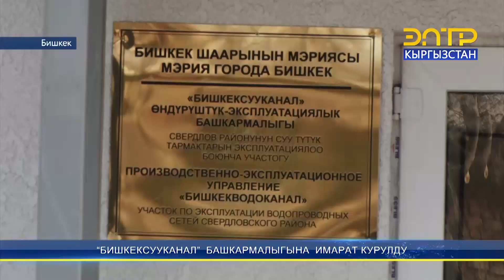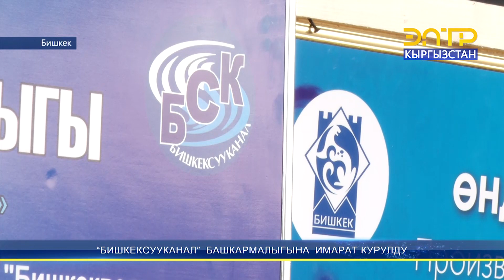“БИШКЕКСУУКАНАЛ” БАШКАРМАЛЫГЫНА ИМАРАТ КУРУЛДУ